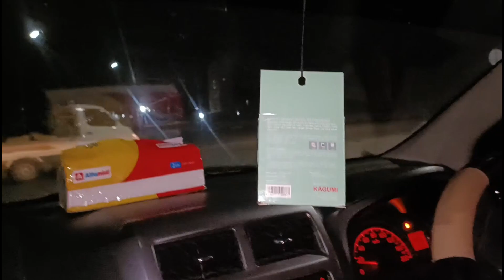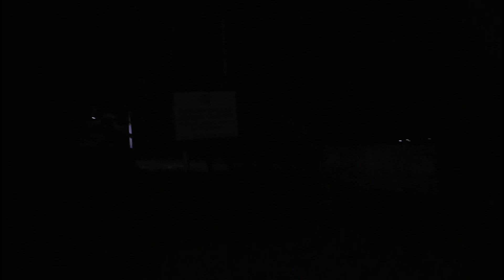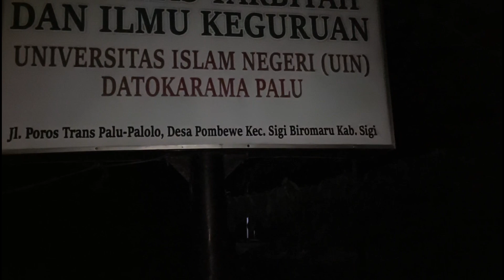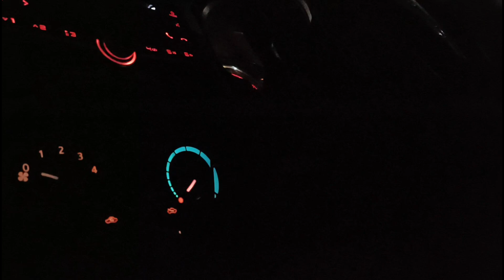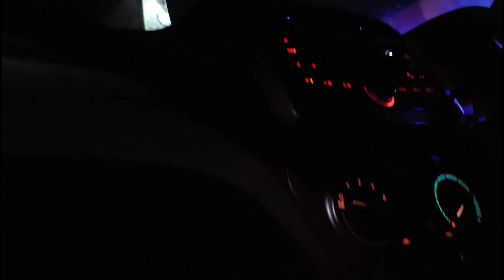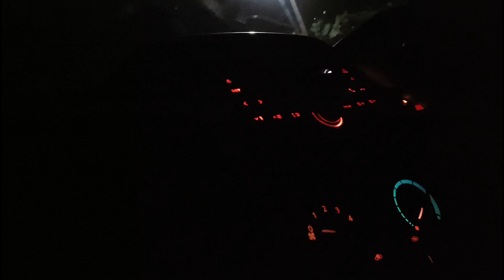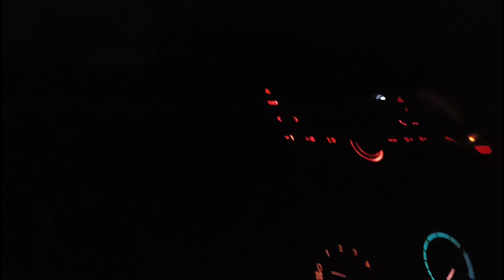RENCANA CEK LOKASI! Akhirnya Kutersesat😿,. Maafkan kami..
Maafkan aku kawan,. video ini hanya sebatas kenangan.
Dirayuris bersam para pak DEREKTUR copy center,. Rencana mau cek lokasi di setikaran kampus UIN 2 SUL-TENG,.
Eeh. baliknya malah nyasar di titik 186+Tondo.
sekisaran jam 2/3 subuh...🤭🤭🤭